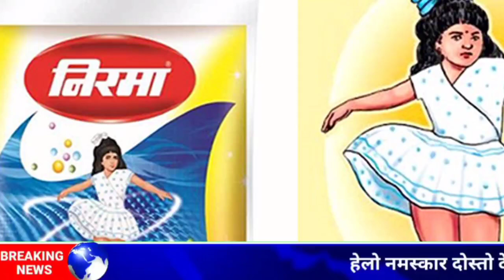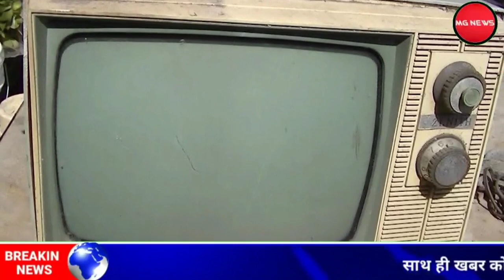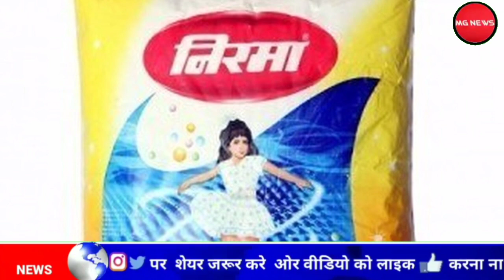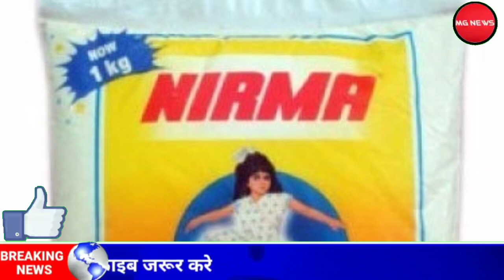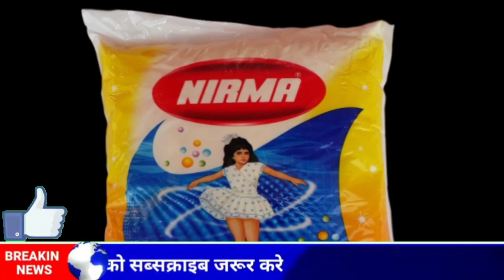आखिर कौन हैं निरमा वाशिंग पाउडर के पैकेट पर बनी सफेद फ्रॉक वाली बच्ची, जानकर रो देगे आप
But watch the time, Nirma's life was lost in an accident. Daughter's death broke the Cousin's brother in from inside, but he did not give up, and Nirma's washing powder was constructed, on the packet, he put a picture of his daughter. Government servant Curson brothers used to sell their Nirma Washing Powder on their own bicycles. Curson was the only dreamer of the brother that he got the name of his daughter from the name of this washing powder to make a name in the entire country.

  Then one day Curson brother thought to advertise his product and advertised his ad. This advertisement of Nirma Washing Powder came with the jingle which came on TV, and when it came, the people got into the mind. First, where the Cousins ​​used to supply Nirma washing powder to the shops themselves, but now people themselves find them and buy their product. After dreaming of immortalizing his daughter's name, Nirma's washing powder was started by Karsan Bhai's dream.

Friends, we also salute their emotions, if you have been inspired by them, then this video becomes a likeness